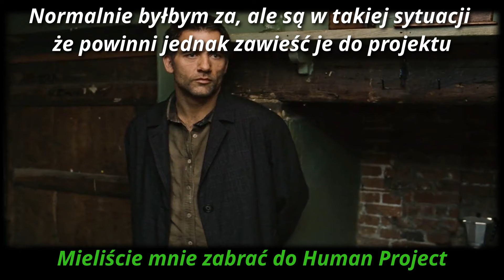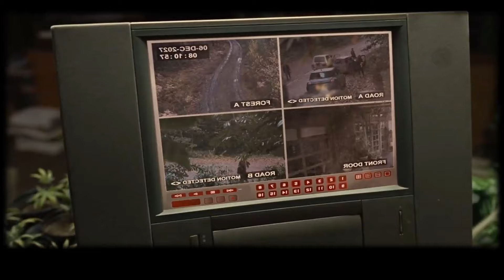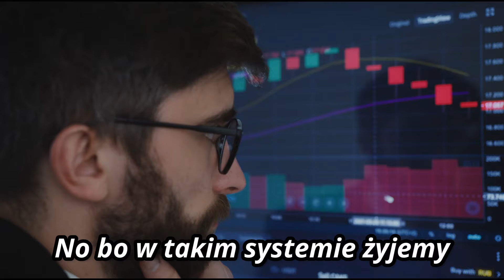Jednym Dzieckiem próbują uratować globalną Bezpłodność? Ludzkie Dzieci | Krótka Analiza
Analiza Filmy: Ludzkie Dzieci (2006)

Jak komuś się nie chce oglądać filmu to stworzyłem to coś.
Jak już oglądałeś, nieistotne zabiorę ci tylko 11 min.
SPOILERY !!

Mamy pogrążony wojnami świat, gdzie przestały rodzić się dzieci. Nagle z jakiegoś powodu pewna kobieta zachodzi w ciąże. Główny bohater Theo próbuje ją zawiać do organizacji, która jeszcze nie poddała się i dalej stara się rozwiązać problem.